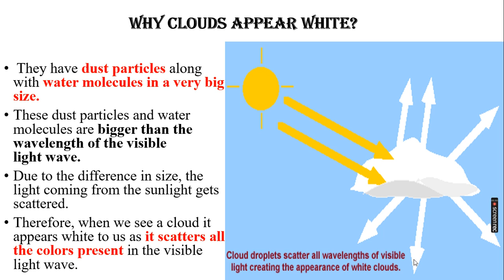Chapter 6 || Refraction of light || 10th State || Science || Scattering of Light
or you can also comment in the comment section below.